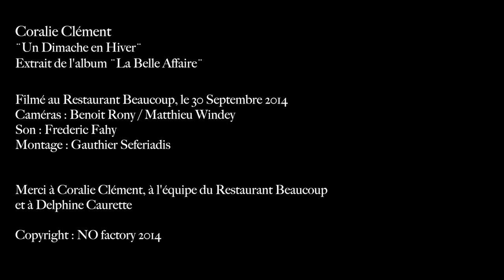Coralie Clément : Un Dimanche en Hiver (Acoustic version HD)